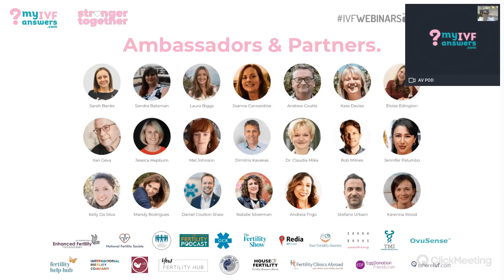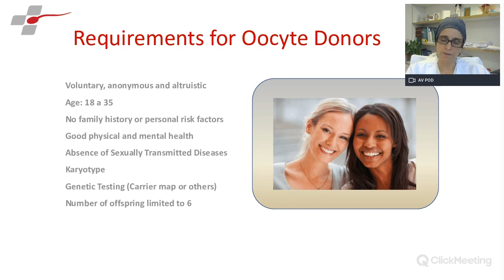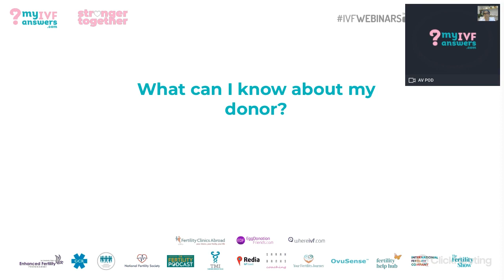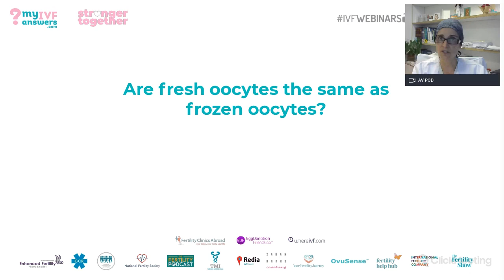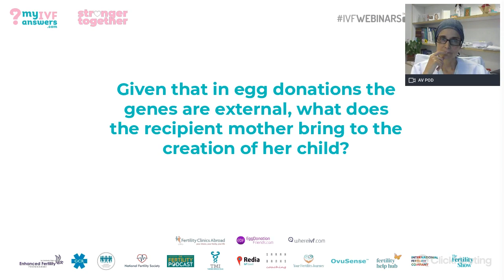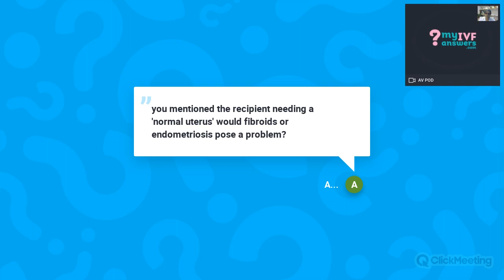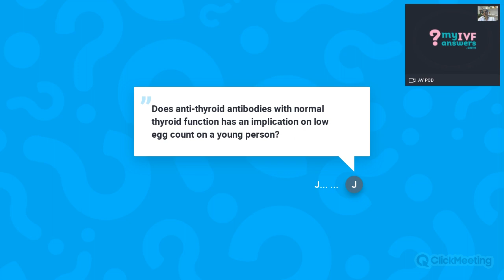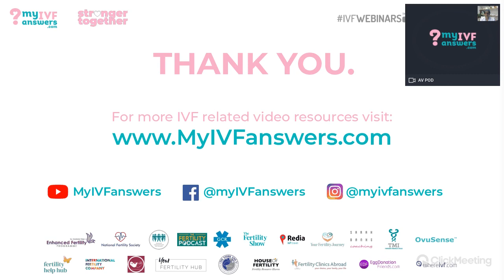Reception of oocytes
Dr. Anna Galindo Trias, from Gravida Barcelona clinic, is answering patients’ questions in regards to reception of oocytes. This event can be informative for anyone who is interested to have egg donation treatment and be the recipient of donor eggs.